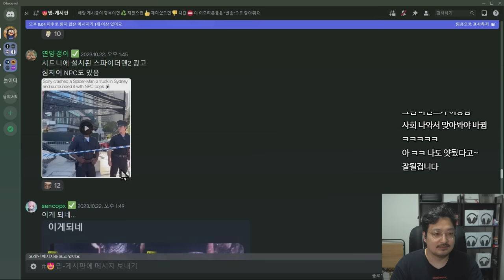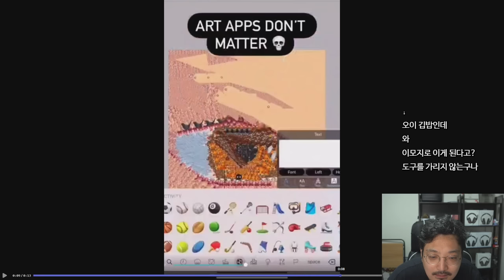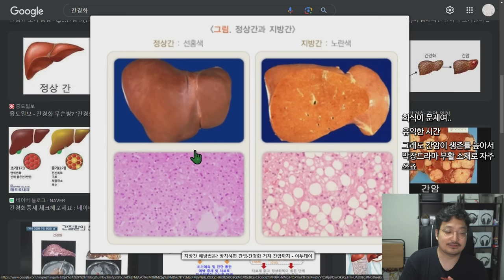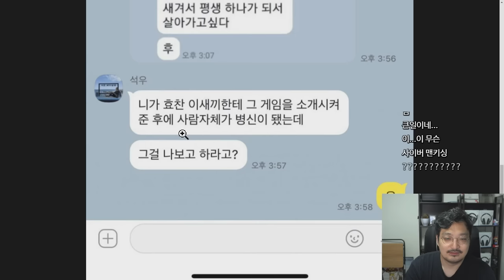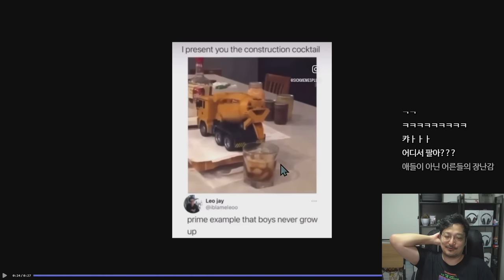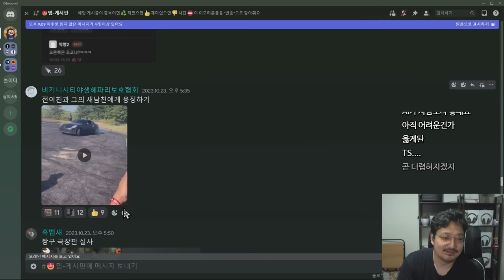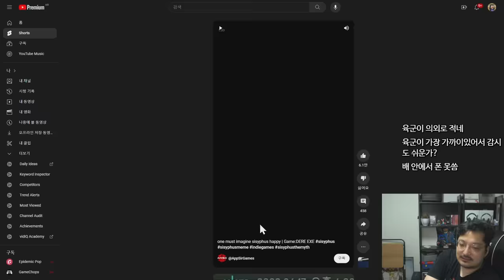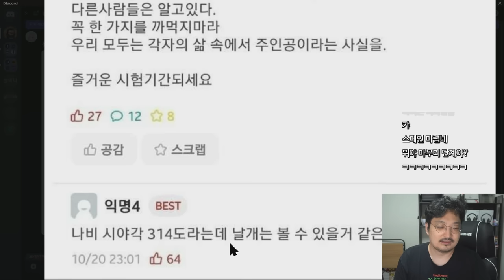버튜버가 춤추는걸 보는 남성